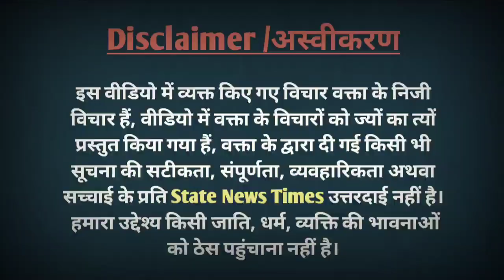मोदी समर्थक नें बोला हाँ मै हूँ मोदी भक्त तभी भीड़ में घुसकर अंकल नें जो बोला सुनकर सभी चौंक गए